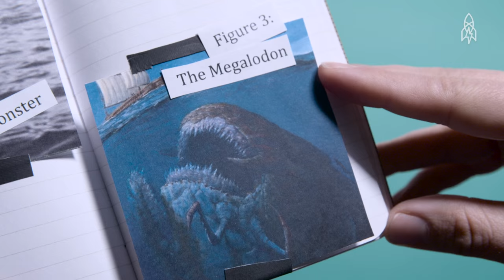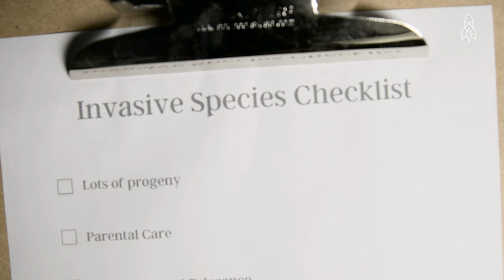The Ultimate Badass Fish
Originally from Asia, the northern snakehead fish has made a comfortable home as an invasive species in America. But what makes it so successful? As you'll see, this slippery customer has all the tools to thrive in a variety of environments. Scary!